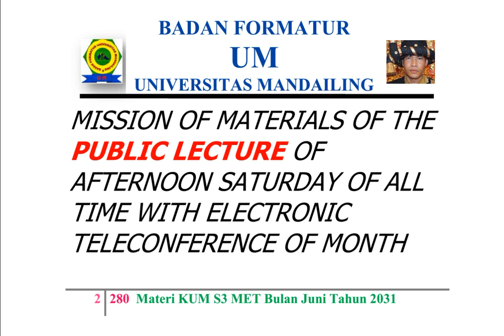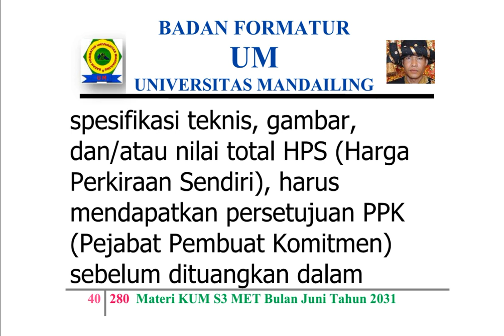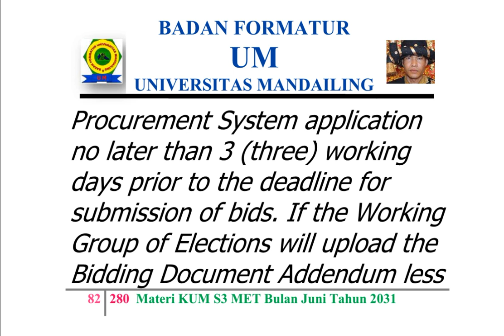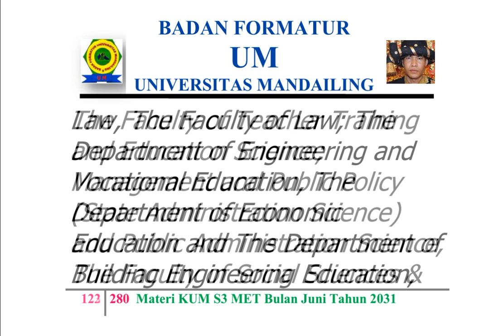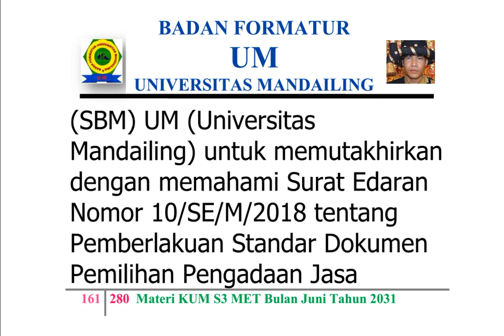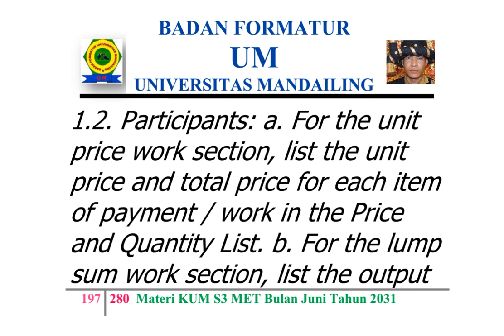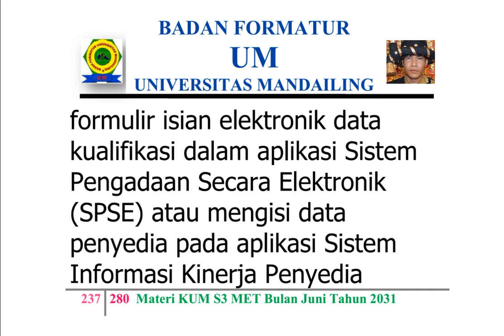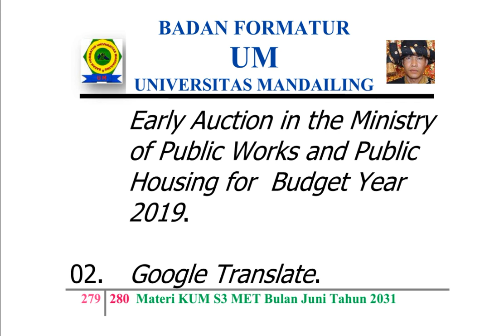UM (Universitas Mandailing) Menuju Berdiri, Materi Kuliah Sabtu (KUM S3 MET) Juni 2031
KISI – KISI MATERI KUM S3 MET (KULIAH UMUM SABTU SORE SEPANJANG MASA ELECTRONIC TELECONFERENCE) BULAN JUNI TAHUN 2031 MASEHI
MISSION OF MATERIALS OF THE PUBLIC LECTURE OF AFTERNOON SATURDAY OF ALL TIME WITH ELECTRONIC TELECONFERENCE OF MONTH JUNE OF YEAR 2031 AD (ANNO DOMINI)

Materi - Materi KUM S3 MET (Kuliah Umum Sabtu Sore Sepanjang Masa Electronic Teleconference) di KPG (Kantor Pusat Global) MPP(G) YMR, Majelis Pimpinan Pusat (Global) Yayasan Mandailing Raya,